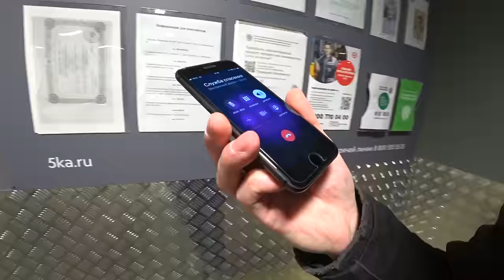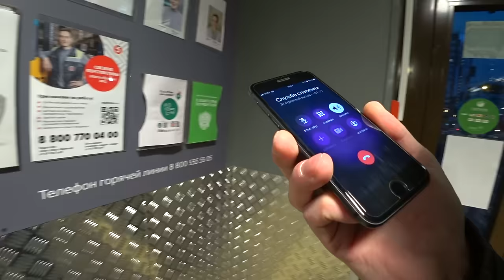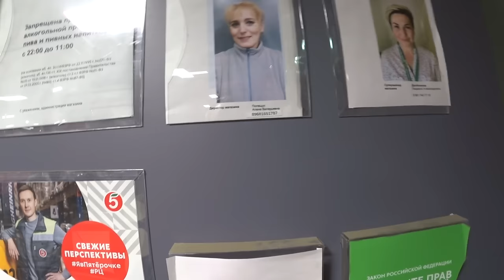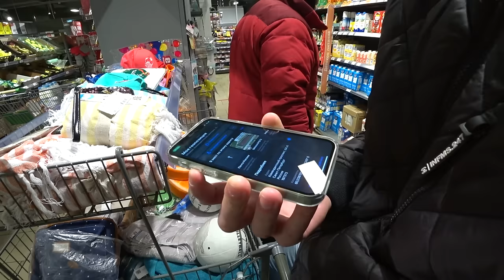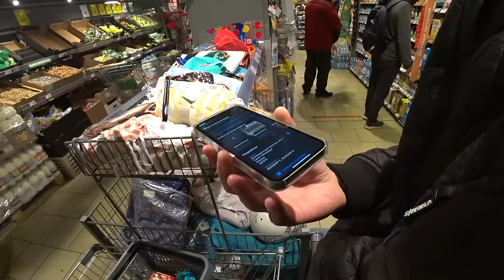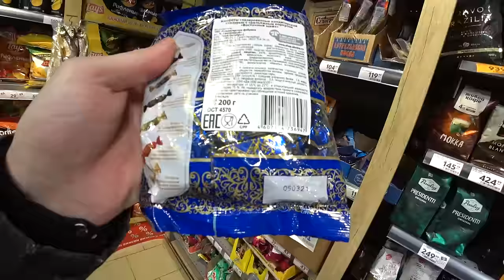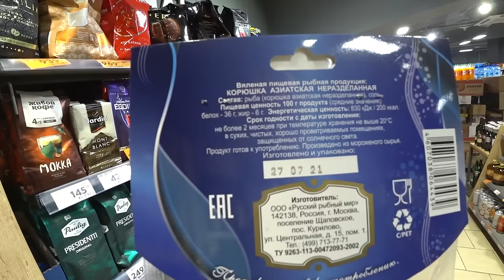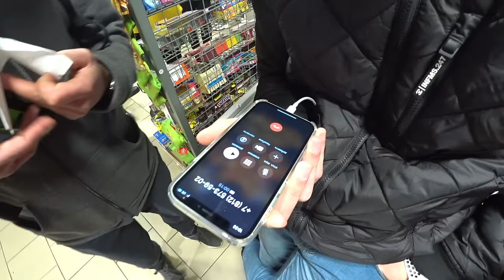Директор не выпускает из магазина ( Часть 1 ) / Кирилл Яковлев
( 23.10.21 ) МАГАЗИН ПЯТЕРОЧКА САНКТ-ПЕТЕРБУРГ, ПРИМОРСКИЙ РАЙОН, КОМЕНДАНТСКИЙ ПР., 64

Соц.сети:
Ссылка ниже:⬇⬇⬇

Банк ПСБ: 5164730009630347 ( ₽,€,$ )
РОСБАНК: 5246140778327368